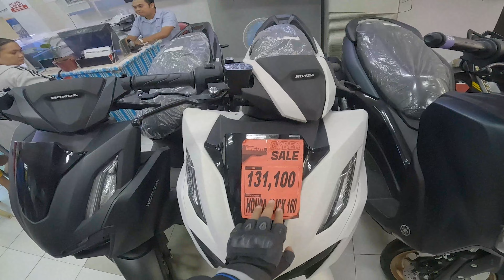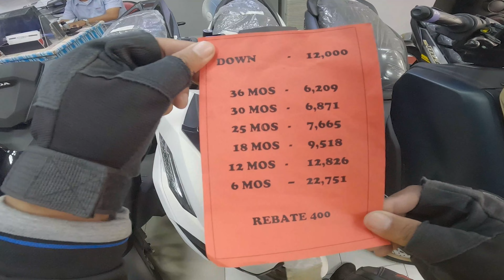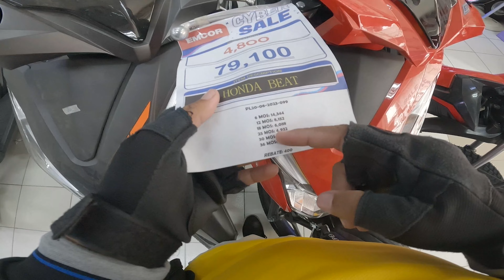MOTORCYCLE PRICE UPDATE AS OF JULY AND AUGUST 2023 | EMCOR | ZAMBOANGA CITY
Ang video na ito ay tungkol po sa updated price ng mga motorcycle sa EMCOR dito sa Zamboanga City